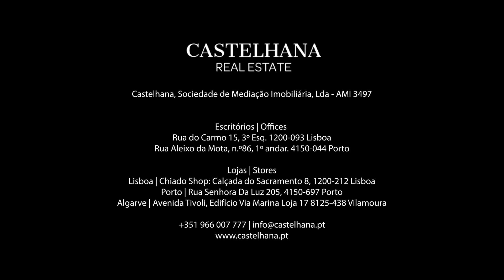Empreendimento Golden View - Metropolitan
Esta é a vista mais desafogada para o seu futuro... O cenário perfeito que combina cidade, natureza, conforto e luxo moderno.

Representa uma linha de empreendimentos que invocam prestígio e exclusividade, alinhando-se perfeitamente com a natureza envolvente.

Golden view - Metropolitan transmite uma mensagem de luxo contemporâneo para pessoas que procuram uma experiência de vida diferenciada.

Refúgios tranquilos no coração da cidade, onde os moradores podem escapar da agitação da vida urbana e desfrutar de um estilo de vida muito mais positivo.

Urban Design Apartments-
Apresentamos o conceito Urban Design Apartments, inspirados numa forma contemporânea de encarar a vida.

Mais do que a sua nova casa, apresentam-se como um conceito residencial contemporâneo, que combina sofisticação e tranquilidade.

Se procura luxo moderno e um estilo de vida tranquilo, o Golden View - Metropolitan - Urban Design Apartments é a sua porta de entrada para uma experiência de vida verdadeiramente distinta e desejável

Golden View - Metropolitan - Localização
Matosinhos é a combinação perfeita entre mar e cidade.
É sinónimo de uma qualidade de vida única e de uma gastronomia de excelência mesmo à porta.

Golden View - Metropolitan também significa investir numa área economicamente vibrante com boas acessibilidades e excelente mobilidade

Viver em Matosinhos -
Estrategicamente localizada junto ao mar e próxima da cidade do porto, o que permite desfrutar das comodidades de uma grande cidade e da beleza da costa.

Além disso, está bem conectada a outras cidades e regiões, muito próxima do aeroporto, facilitando viagens e deslocações.
A cidade oferece uma qualidade de vida ímpar.

Com um ambiente tranquilo e seguro, e excelentes infra estruturas, a presença de espaços verdes e praias contribui para uma vida saudável e equilibrada.

Matosinhos é famosa pela sua gastronomia de frutos do mar frescos.

Os restaurantes especializados em peixe e marisco são uma atração imperdível para os amantes da culinária.

A cidade possui uma oferta cultural diversificada, com eventos, festivais e exposições ao longo de todo o ano.

A cidade oferece uma combinação única de praias deslumbrantes, espaços verdes, gastronomia, cultura e arquitetura, proporcionando uma experiência enriquecedora para residentes e visitantes.

Matosinhos tem uma economia diversificada e próspera.
A presença de indústria, empresas e o porto de leixões impulsionam a criação de empregos e oportunidades de negócios na região.

Além disso, a proximidade com a cidade do porto permite acesso a um mercado de trabalho mais amplo

O Golden View - Metropolitan inaugura o conceito Urban Design Apartments.

Um edifício imponente que apresenta uma arquitetura de referência do arquiteto Fróis do Amaral, com elementos de design modernos e elegantes, como janelas do chão ao teto, materiais naturais, domótica e acabamentos premium, que privilegiam o conforto e o bem-estar de toda a família.

O empreendimento constitui-se por 5 lojas e 42 apartamentos com tipologias que podem ir do T0 a T3, terraço panorâmico comum e outras zonas exteriores.

O passado dá lugar a um novo futuro

Um empreendimento que transporta para o futuro a história de uma das principais artérias de Matosinhos, partindo de um edifício clássico, uma típica fábrica de conservas.

Apresenta ainda um enorme terraço comum, onde a magnífica vista do Atlântico pode ser apreciada por todos os moradores do condomínio, promovendo relaxamento e bem-estar.